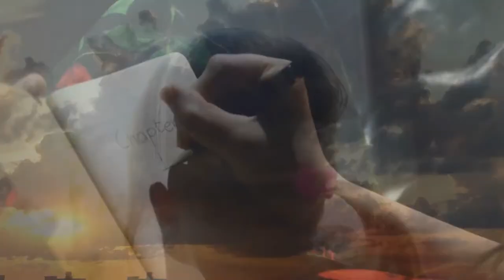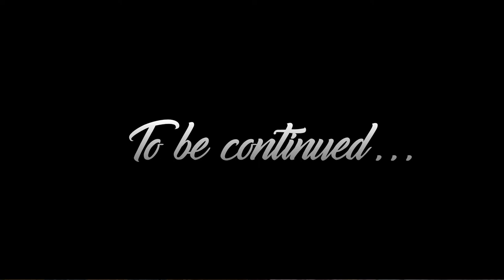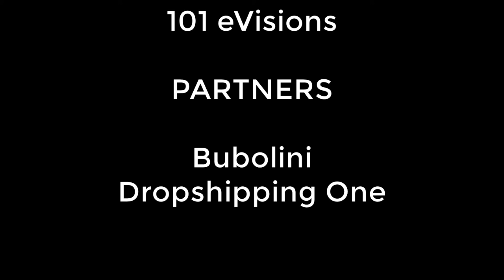Sand Clock - The Story (Chapter1)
🇬🇧 Sand Clock - An original story on migration which explores its effects and growth on people
All the stories begin with Once upon a time ...
This story will not begin like this because the protagonist does not like things for granted and because it is a story that could be yours, that of your friend or some girl you don't know yet but one day it will leave a mark in your heart.
Chapter1: August 2013 - A small Italian-Bulgarian girl returns to Italy after 1 month of untainted happiness in Bulgaria. Will she get back to reality?

🇮🇹 Sand Clock - Una storia sulla immigrazione che esplora i suoi effetti e la crescita sulle persone.
Tutte le storie iniziano con C'era una volta ...
Questa storia non inizierà così perché al protagonista non piacciono le cose scontate e perché è una storia che potrebbe essere la tua, quella del tuo amico o di una ragazza che non conosci ancora ma un giorno lascerà un segno nel tuo cuore.
Capitolo1: Agosto 2013 - Una piccola bambina italo-bulgara torna in Italia dopo 1 mese di felicità incontaminata in Bulgaria. Riuscirà a tornare nella realtà?

🇧🇬 Sand Clock - История за миграцията, за нейните ефекти върху хората и духовното им и емоционално израстване
Всички приказки започват с Имало едно време ...
Тази история няма да започне така, защото главният герой обича необичайните неща, и защото това е история, която може да бъде твоята история, тази на твой приятел или на някое момиче, което още не познаваш, но един ден ще остави следа в теб.
Първа част - Август 2013 г. - Малко италианско-българско момиче се завръща в Италия след 1 месец истинско щастие в България. Ще успее ли да се върне ли към реалността?